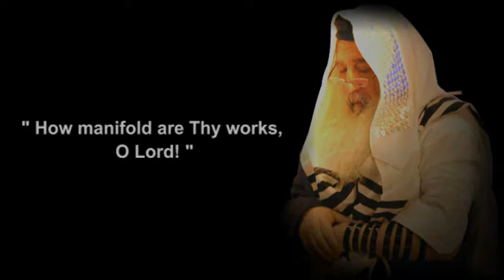How manifold are Thy works, O Lord!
220 - Divrei Hizouk, October 14th, 2013